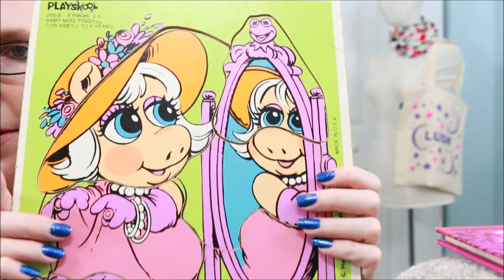Yard Sale $10 Fill A Bag Rummage Sale + Thrifting Haul! High End Beauty!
Come see what all I stuffed in my bag at the rummage sale for just $10 and a few good beauty scores at the thrift store as well!

LOOKING TO SEND MAIL??? You can do it here:
xpurr

Any Mail and/or Email may be featured in future videos!

WHERE ELSE DO I HIDE???

IPSY

Get $2.00 FREE credit, no code neccessary